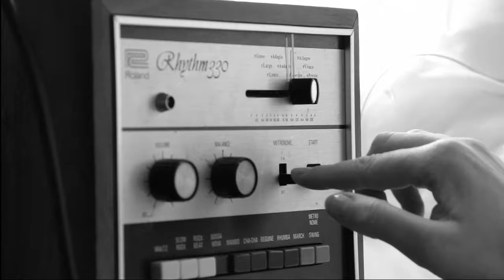Gemma Ray - 'Island Fire' official album trailer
A sneak preview into the shadowy world of Gemma Ray's 'Island Fire', out soon on Bronze Rat Records.